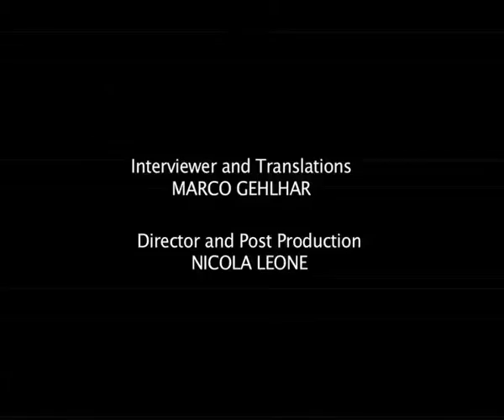JENS LEKMAN VIPER THEATRE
JENS LEKMAN NTERVISTATI DOPO LA ESIBIZIONE AL VIPER THEATRE DI FIRENZE